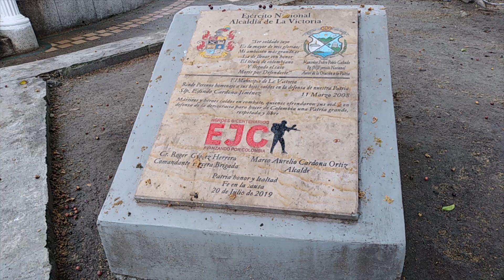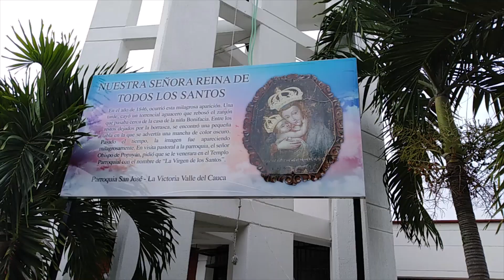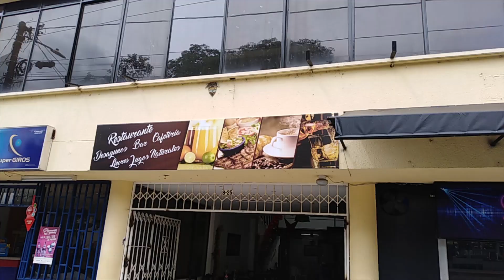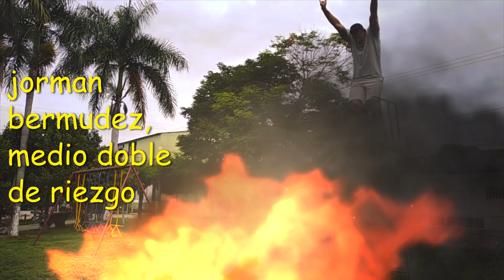19 La victoria, Valle del cauca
Hola amig@s en esta ocasión, la experiencia es en la cordillera occidental de Colombia, a 912 m.s.n.m, (siendo el mar mas cercano "Buenaventura", ya haremos un vídeo de ello) en el caluroso municipio de La victoria.
Es un municipio cálido, con personas muy amables, las cuales no tienen problema en comunicarte y ubicarte en el mismo.
Esa noche estuvimos en un hospedaje conocido como "HOTEL EL PASO",  fue agradable estar allí, por que de primer momento tuve buena atención, y es interesante experimentar las diferentes olas de calor al paso del día, donde podremos sentir la mas alta temperatura entre las 12m y las 4 pm, sintiendo buenos vientos a partir de las 5, ademas es chevere salir a caminar por el pueblo en la noche, ya que es tranquilo y es un clima agradable.
Sobre la historia del lugar es que recibe el nombre después de varios, tales como "san josé", "la cañada", después de que en un tiempo de conflictos en la zona, la religión católica decide crear unas fiestas conocidas como "las fiestas de la victoria" con las cuales se pretendía, disminuir la violencia y aumentar la unión familiar, tras varios años de estas fiestas se logran grandes beneficios y avances para allí.
La parroquia SAN JOSE, Construida en el año de 1859, el templo original fue seriamente afectado tras el terremoto de 1979, lo que obligó a construirlo nuevamente con un estilo arquitectónico moderno para la época. Su torre del reloj es referente para el pueblo y está ubicado en el parque central de la población.(wikipedía).
Ahora es un lugar lleno de vida, esperándote para que pases y recibas magia de ese lugar.
Hasta una nueva experiencia amig@s.
Se un turista responsable, se un buen ciudadano.